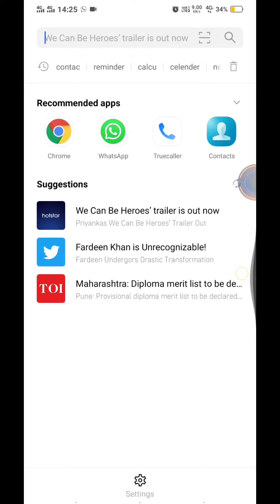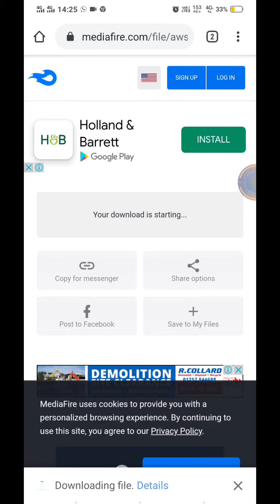GTA Mobile play & trick how to play WWE ,,,,GTA 5 /SA/VICE CITY on mobile..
WWE & smackdown और कई ऐसे गेम जैसे कि GOD OF WAR,  NEED FOR SPEED,  BURNOUT इस तरह के गेम मोबाइल में खेलने के लिए बहुत ही बढ़िया or बिल्कुल फ्री तकनीक ..
Emulator की मदद से मोबाइल में भी HD गेम या फिर PS2 गेम या फिर PSP गेम आसानी से खेले जाते हैं,
 जो तरीका में बता रहा हूं उस तरीके को एक बार फॉलो करके गेम इंस्टॉल करके चलाएं अगर कोई दिक्कत परेशानी आती है तो मुझे नीचे कमेंट में बताएं .